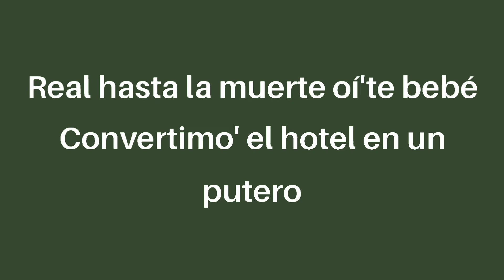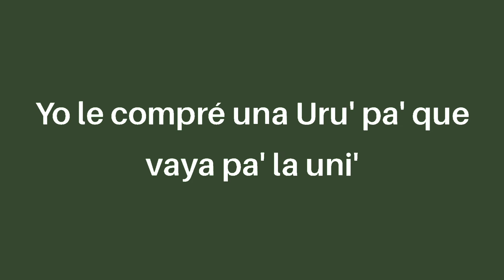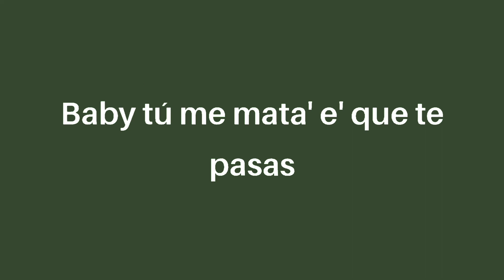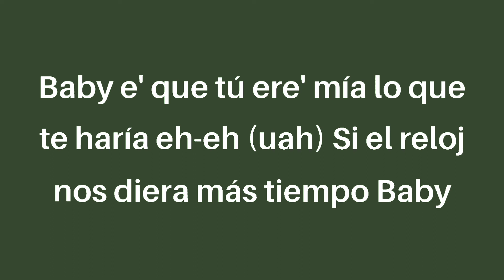Rauw Alejandro x Anuel AA - Reloj (Letra/Lyrics)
24 hora' no dan pa' lo que quiero

Baby, e' que tú ere' mía, lo que te haría, eh-eh (uah)

Operá' de la' teta', el miedo lo dejamo' en la gaveta (uah)
Te lo juro que ese culo e' de otro planeta (brr)

Tiene el mahón má' apreta'o que un coso (un coso)
Vin Diesel, yo le meto rápido y furioso (furioso)
Me tiran la mala, dicen que yo soy mafioso (mafioso)
E' porque tengo combo, ya tú sabe', están celoso' (brr)

Tú ere' una droga cuando mueve' ese booty (yeah)
Me tiene juquea'o como tecato en el shootin' (yeah-yeah)
Ella perrea sola to' los clásico' de Luny (yeah-yeah)

Lo dejó, pero se envició
Te va' con la fruta, cambiaste de ruta
Cuando él te llame, dile: "Fuck you, 'jo'eputa"

Como una serie pegá', viendo me sigue (wuh)

Con esa foto, sierva, tú está' a fogata (wuh-uh)
Te espero en casa, te vo'a dar de lo que te arrebata (wuh)
Cuando te vuelva a ver, te voy a amarrar en la cama (ey)

Mi lengua por tu piel, me gusta tenerte de espalda (mami)
Tú no puede' mentirme, yo sé que a mi tú me ama'

Si el reloj nos diera más tiempo

Rauw Alejandro
Real hasta la muerte, baby
Con Anuel
Ra-Rauw
Lo' intocable', ¿oí'te, bebé?
Nesty
Lo' illuminati
Caleb Calloway
Brr
Duars Entertainment con Los Sensei
Oh-yeah-yeah